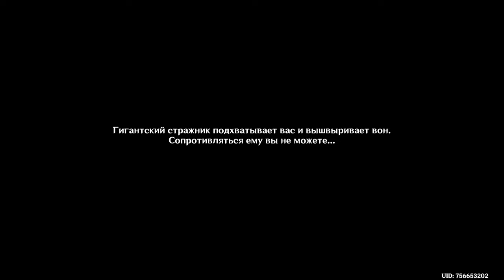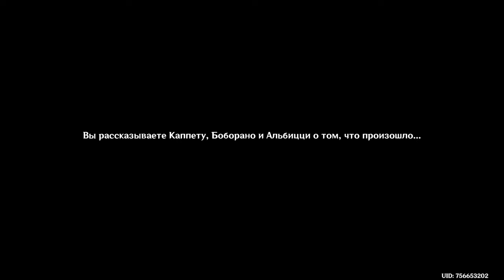Лето! Драконы? Сказка! - страница 2 "Они идут по звездам" + сайд квесты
Продолжение сюжетных квестов временной летней локации Симуланка.
Вторая часть основного квеста называется "Они идут по звездам" и нам здесь покажут настоящий звездный экспресс =)
Также в этом видео добавлено прохождение сайдквеста с Кирарой - "Примечания к истории" и его продолжения "Финал текста", которое суммарно оказалось длиннее основного квеста =)
 Наслаждайтесь!